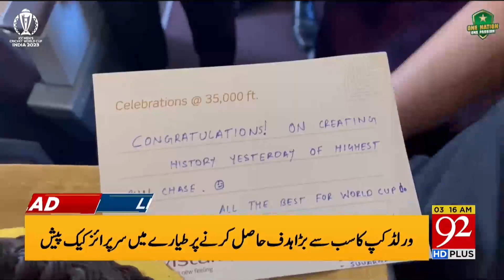92 News Headlines 3 AM | A Wonderful Welcome To The Pakistani Team! | 12 October 2023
92 News Headlines 3 AM | A Wonderful Welcome To The Pakistani Team! | 12 October 2023